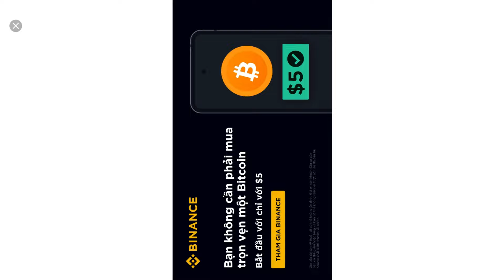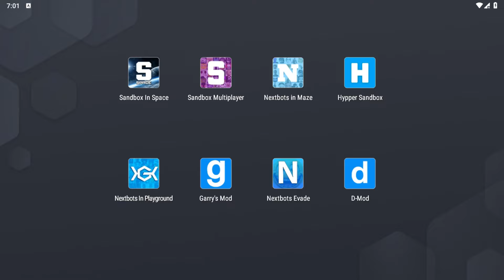Sandbox in Space, Sandbox Multiplayer Mode, Hypper Sandbox, Nextbots in Maze, Nextbots in Playground